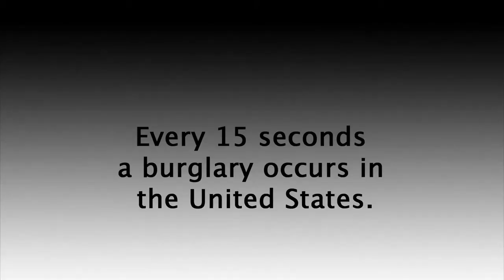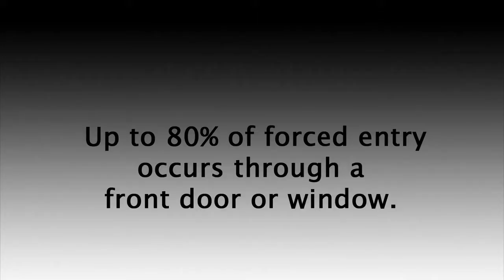Home Invasion Solutions | The OnGARD Brace Prevents Burglaries & Home Invasions.